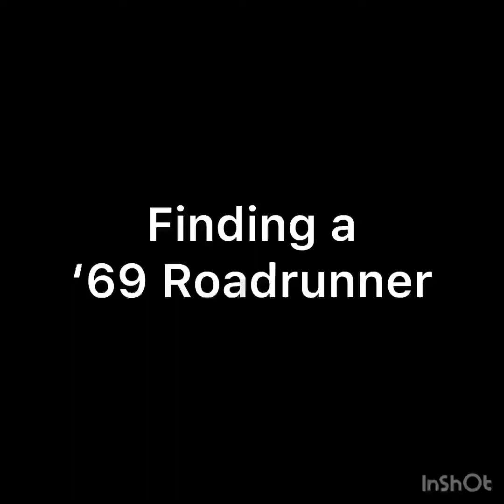Bought a 1969 Plymouth Roadrunner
How I found and bought a 1969 Plymouth Roadrunner. 383 engine, numbers matching 833 4 speed, original K2 Vitamin C orange.